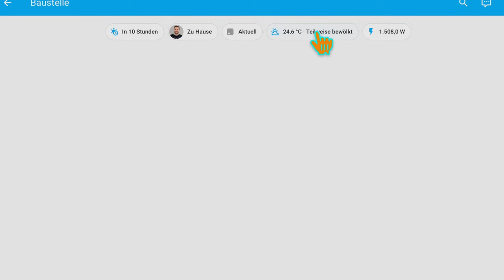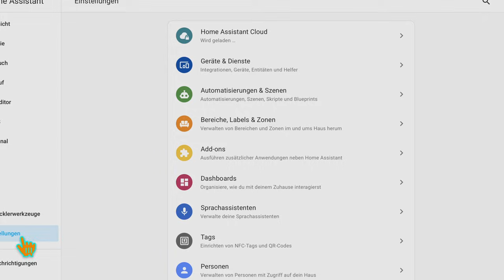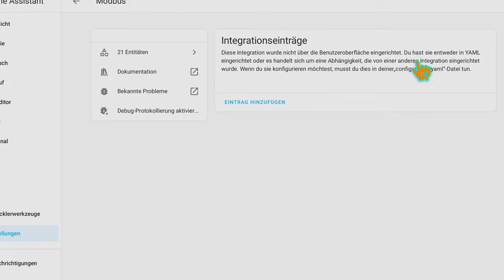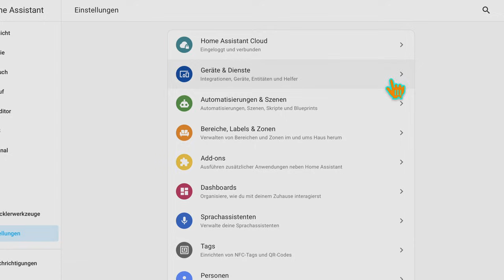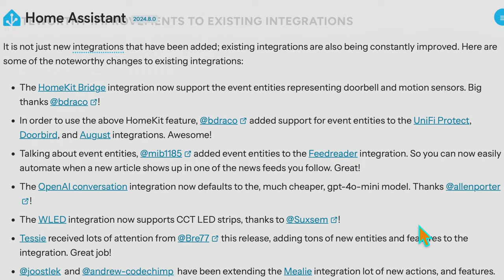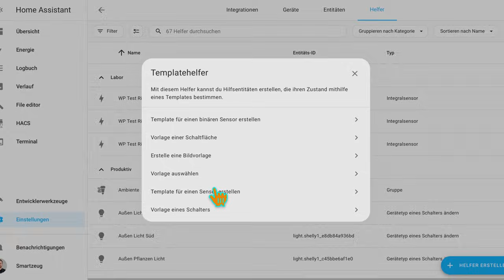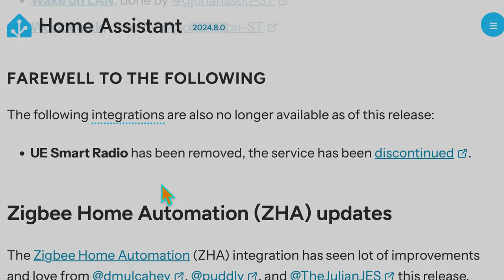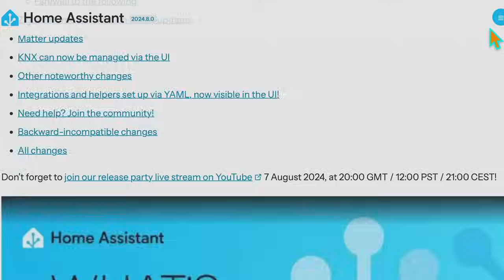Home Assistant 2024.8 Release - Alles über das August Update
In dieser Folge präsentiere ich euch die Beta Updates vom Home Assistant 2024.8 August Release. Holt euch was zu trinken / zu knabbern und lehnt euch zurück während ihr die August Updates seht.

Hier der Link zu den Release Notes von Home Assistant 2024.8

Folge 132
Kapitel
00:00 - Intro
00:29 - Badges in Home Assistant
01:32 - Umbennenung von Dienste zu Aktionen (Services zu Actions)
02:37 - Datentabellen - 2 neue Felder (Geändert und Erstellt)
03:06 - Lokales Large Language Model (LLM) Ollama
03:39 - Integrationen über YAML nun bei Integrationen sichtbar (Modbus, REST, etc.)
04:41 - Matter Gegräte über Home Assistant aktualisieren
05:14 - ZHA Optimierungen
05:38 - KNX Geräte über Home Assistant erstellen, steuern und löschen
06:14 - Weitere nennenswerte Verbesserungen bestehender Integrationen
06:45 - Weitere nennenswerte Änderungen
07:59 - Neue Integrationen mit HA 2024.8
08:12 - Neue virtuelle Integrationen mit Home Assistant 2024.8
08:20 - Integartionen auf Platinum Level mit Home Assistant 2024.8
08:39 - Integartionen die mit Home Assistant 2024.8 über das UI verfügbar sind
08:45 - Integartion(en) die mit Home Assistant 2024.8 entfernt wurde(n)
08:51 - Backward-incompatible changes
09:20 - Werdet ein Teil der Community
09:40 - Full Changelog
10:03 - Letzte weise Worte

Meine Ausrüstung*:
Mein 1. Mikrofon: RØDE VideoMicro